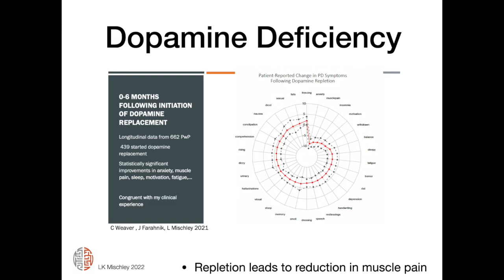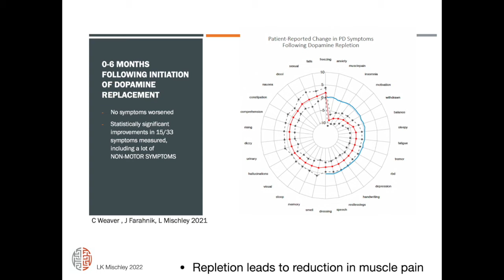Muscle Pain as a Symptom of Dopamine Deficiency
Myaglia (or muscle pain) is a common symptom of Parkinson's disease that responds well to a handful of different approaches. This is an excerpt from the online Parkinson's School, course 20.